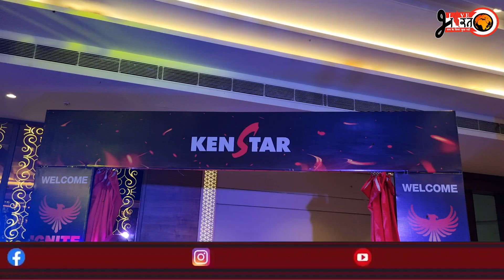केनस्टार ने ‘डीलर मीट 2023’ में नए प्रोडक्ट्स को लांच किया